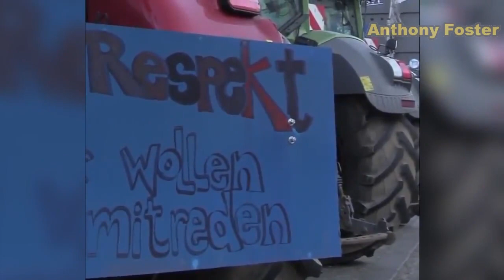Germany: Farmers protest agricultural policies in Berlin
Berlin and Dublin were ground to a halt in the past 48 hours amid growing outrage at EU regulations.

Furious agricultural workers and farmers shut down roads across both Germany and Ireland in fear that environmental regulations are hurting their jobs.

Thousands of farmers took part in the protest in Germany, as several hundred tractors blockaded main roads in Bavaria, Baden Württemberg and Bremen, as well as the German capital.

The Berlin mayor, Michael Müller, recognized that it was a "burden for Berlin," but "the farmers have their point of view”.

He added that locals would "have to tolerate" the upheaval.

The rallies coincided with Berlin’s Green Week, a food and agricultural fair which starts on Friday, which has often attracted huge waves of protests in recent years.

Farmers across Europe are increasingly alarmed about the future of the agricultural and environmental policy, following the EU's £852bn Green New Deal policy.

In the past two months, similar agricultiural protests have broken out in Belgium, France and the Netherlands.

On Friday, German protesters said they were fed up with new animal welfare and restrictions on the use of pesticides to protect insects, among other things.

The farmer's collective Land schafft Verbindung (LSV), or Land Creates Connection, has led the movement against the tightening regulations.

Placards accompanying the tractors read: "Don't forget that farmers feed you," "No farm, no food, no future" and "We are fed up!"